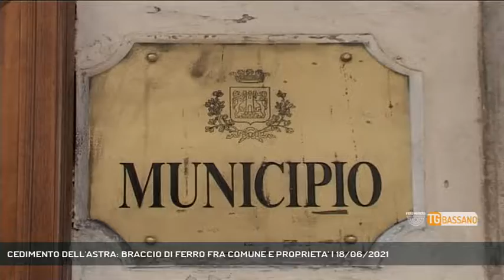CEDIMENTO DELL'ASTRA: BRACCIO DI FERRO FRA COMUNE E PROPRIETA' | 18/06/2021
TG Bassano del Grappa 18/06/2021 - BASSANO DEL GRAPPA - Si è tenuta oggi presso il comune la riunione sul sopralluogo che si terrà al teatro Astra per valutare la portata dei danni e il futuro del teatro.   || Crollato un pezzo del teatro Astra! Ora inizia il braccio di ferro fra la proprietà e la sopraintendenza che conferma: se si vuole procedere con la ristrutturazione bisogna farla a tutto il teatro. Sentiamo cosa ci dice il sindaco. A conclusione della riunione tenutasi in comune insieme alla proprietà rappresentata da un legale e la sopraintendenza, il sindaco ci ha confermato che la proprietà rimane ferma sulla sua decisione di non donare il teatro al comune e pertanto la saga Astra continua nonostante i bassanesi si siano espressi sulla volontà di avere il teatro nelle disponibilità della città. - Intervistati ELENA PAVAN (SINDACO DI BASSANO), ROBERTO MARIN (VICESINDACO DI BASSANO) (Servizio di Erinda Qyteza) - Segui Rete Veneta anche sul digitale terrestre! Visita il sito